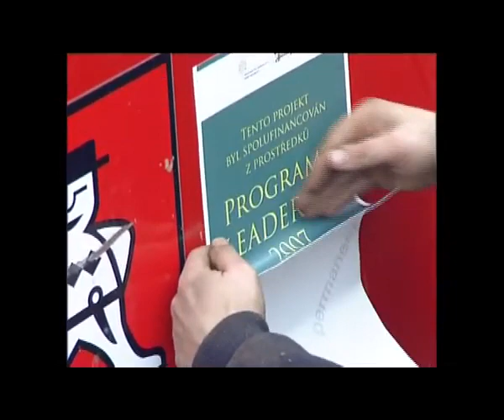MAS KJH - LEADER ČR, 2. část (2008)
Místní akční skupina Království - Jestřebí hory, o.p.s.